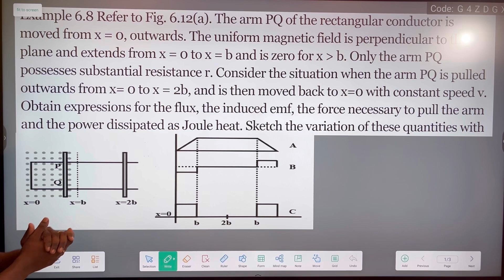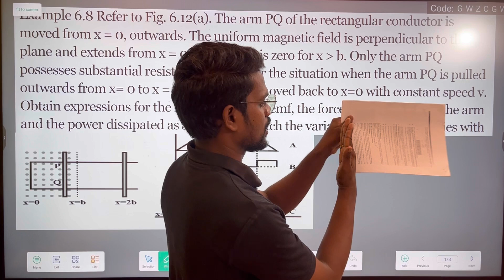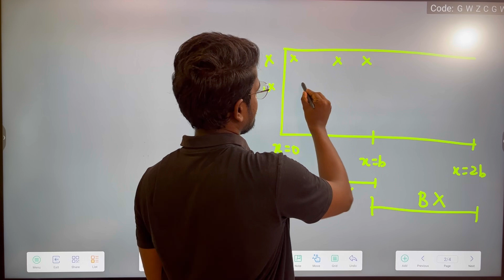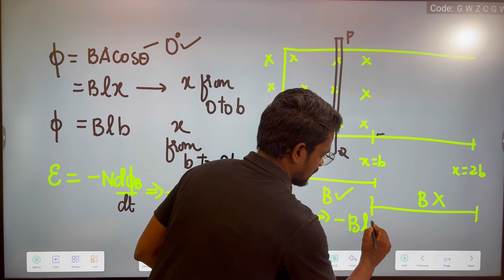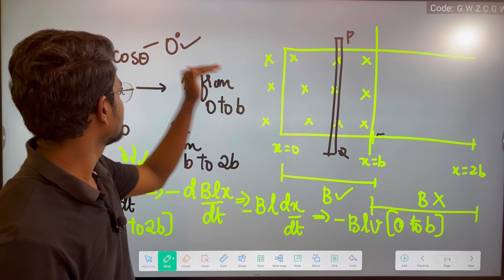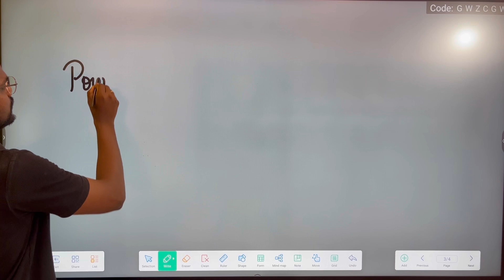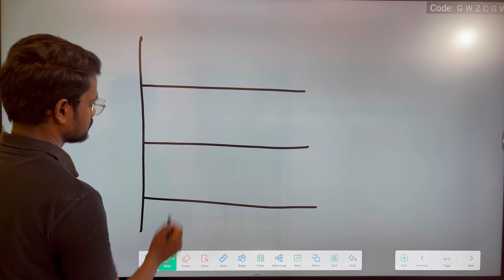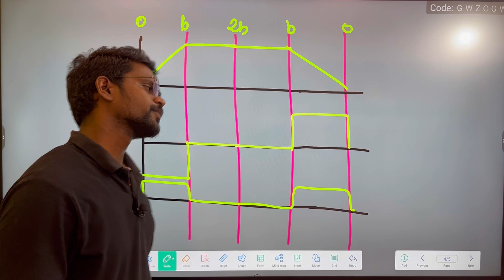Electromagnetic Induction|Example 6.8|Problem|NCERT|CBSE|Class 12|Physics|Tamil|Muruga MP#physics